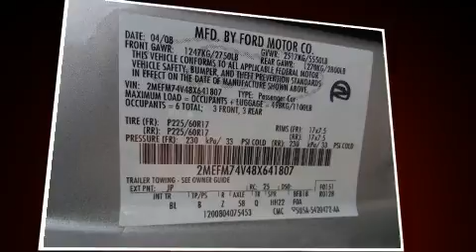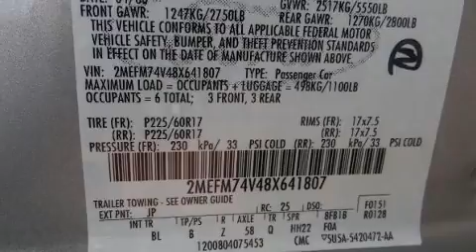2008 Mercury Grand Marquis GS in Tampa, FL 33625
Veterans Ford
7201 W Linebaugh Ave

You can expect a lot from the 2008 Mercury Grand Marquis. This 4 door, 6 passenger sedan still has fewer than 60,000 miles! It features an automatic transmission, rear-wheel drive, and a powerful 8 cylinder engine. Comfort and convenience were prioritized within, evidenced by amenities such as: a tachometer, variably intermittent wipers, a front bench seat, tilt steering wheel, power door mirrors, power windows, and more. You and your passengers will enjoy the stereo system, which includes a CD player with AM/FM radio, and 4 speakers, providing excellent sound throughout the cabin. Passengers are protected by various safety and security features, including: dual front impact airbags with occupant sensing airbag, a panic alarm, and 4 wheel disc brakes with ABS. Brake assist technology provides extra pressure when applying the brakes. A Carfax history report provides you peace of mind by detailing information related to past owners and service records. We know that you have high expectations, and we enjoy the challenge of meeting and exceeding them! Please don't hesitate to give us a call.